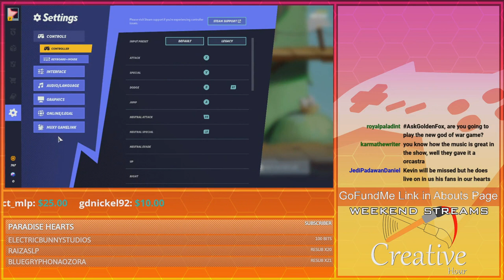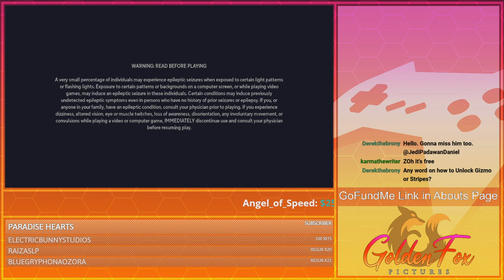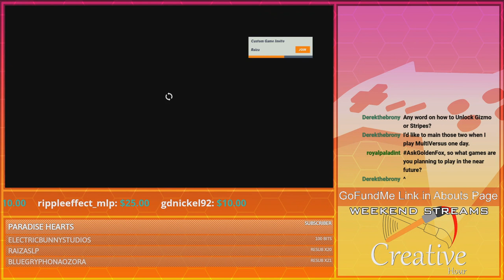Pinball Bouncing! | GoldenFox Plays MultiVersus Pt. 17